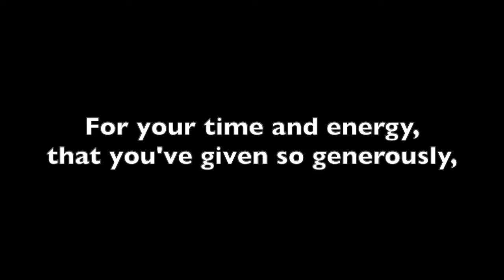Thank you song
A song for giving thanks
Music and lyrics: Bambi Lowman
Lyrics:

For your time and energy that you've given so generously,
We want to thank you and we want to say:
We're so glad you came our way, we're so glad you came our way